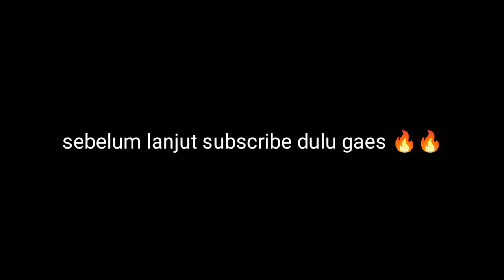TimeLapse Ganti Rak aquarium holo || Jangan Di Tonton‼️